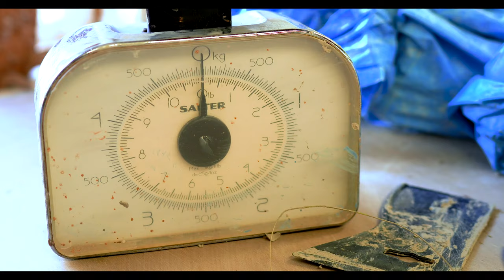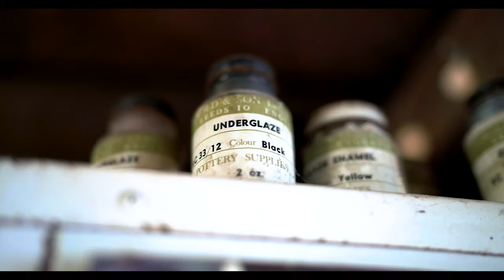Eastnor pottery in Herefordshire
In this promotional trailer for Eastnor Pottery, we follow the journey of clay to pots in Sarah and Jon's wonderful workshop. Set upon the backdrop of the rolling Herefordshire hills, experiencing the breathtaking work of these potters was a wonderful experience. Be sure to pay them a visit, which you can book on Airbnb, Virgin experiences or through their

Shot on the Nikon D800 and DJI Phantom 4 pro.